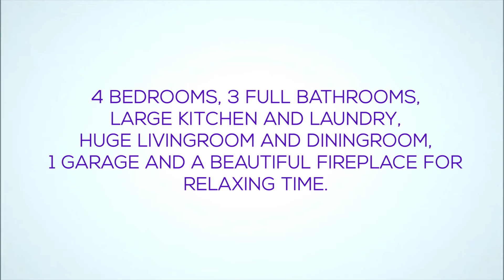AIRBNB 60 USD, 4BR APARTMENT IN QUITO DOWNTOWN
A WONDERFUL APARTMENT 1722 SQFT (160 M2) WITH GREAT VIEWS OF QUITO HISTORIC DISTRICT. IT HAS 4 BEDROOMS, 3 FULL BATHROOMS, LARGE KITCHEN AND LAUNDRY, HUGE LIVINGROOM AND DININGROOM, 1 GARAGE AND A BEAUTIFUL FIREPLACE FOR RELAXING TIME.
FULL HOUSE  RENT: USD 60 PER DAY / USD 750 PER MONTH
ECUADOR  - SOUTH AMERICA